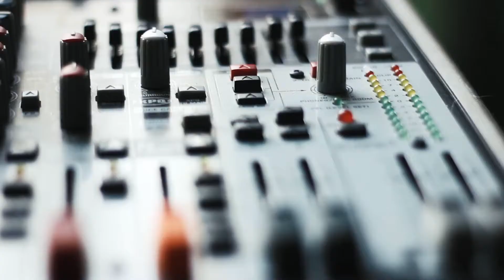Arraiá missionário 2015 em prol à UGANDA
Esse Arraiá Missionário foi muito especial!!!
Precisávamos levantar recursos financeiros para ajudar na construção de uma igreja em UGANDA (África)... foi com muita dedicação e esforço, mais a parceria com outras igrejas, que em menos de 1 mês, levantamos em torno de 9 mil reais.

Hoje, 5 anos depois, essa construção está de pé e existe um trabalho lindo sendo desenvolvido por lá.